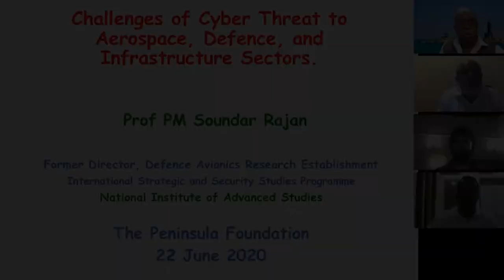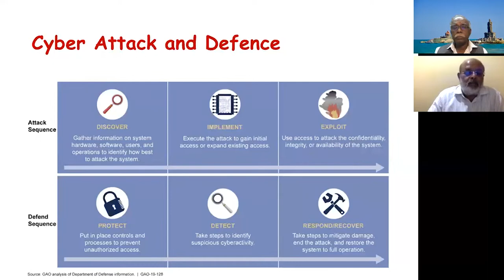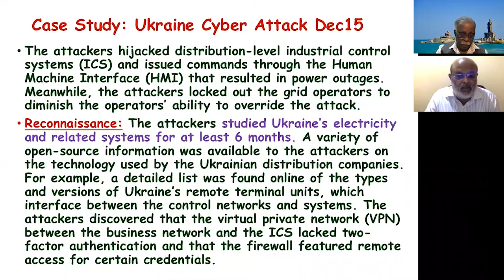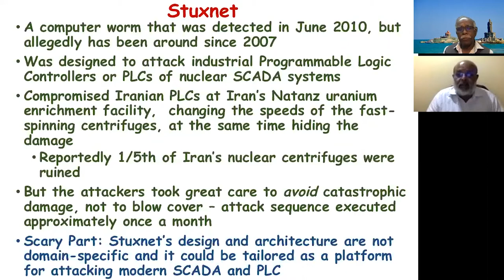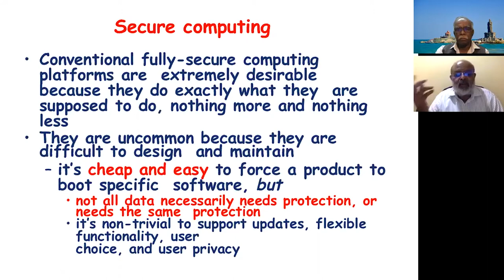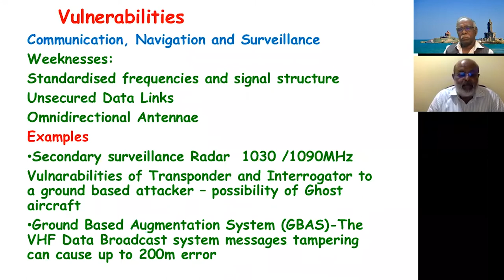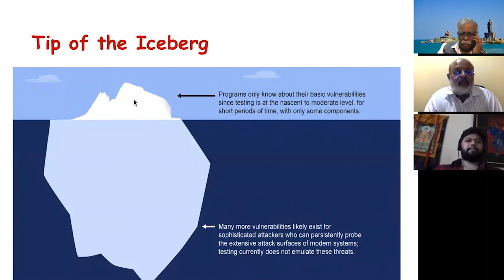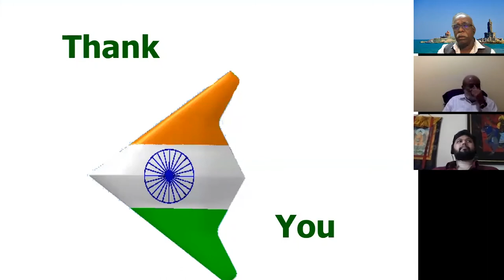Lecture Series: Challenges of Cyber Threat to Aerospace, Defence, and Infrastructure Sectors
Cyber attacks on aerospace and defence industries, infrastructure and military sectors constitute the gravest national security threat. Nations will need to be proactive in developing cyber security strategies. Cyber threats from Advanced Persistent Threat (APT) groups in association with adversary nation state/states are driven by the following objectives:
-Steal intellectual property to advance domestic aerospace and defense capabilities, develop countermeasures, and produce technologies for sale on the global arms market.
-Collect intelligence with which to monitor, and possibly infiltrate and subvert other nations’ defense systems and capabilities.
This is an interactive lecture and Q&A event.
Speaker:
Professor P M Sounderrajan
Visiting Professor at NIAS, IISc Campus, Bangalore
Scientist Emeritus, DRDO
Former Director, Defence Avionics Research Laboratory (DARE).